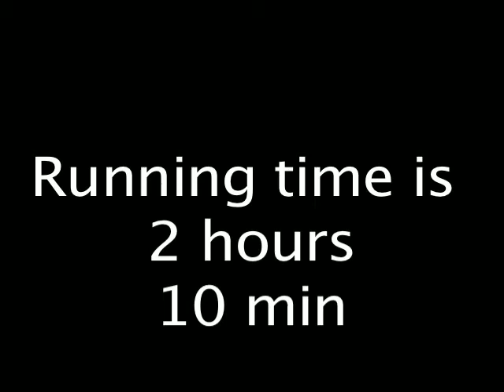Anonymous Review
YouTube Movie Reviewer See It In IMAX reviews Anonymous.